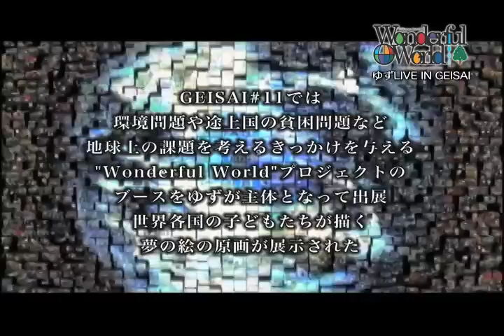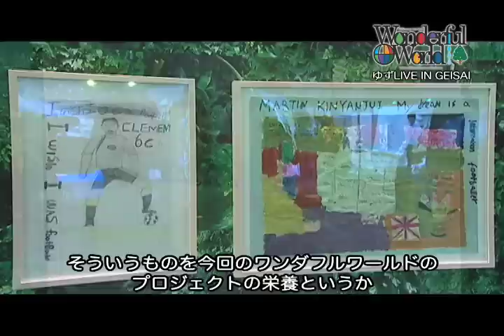GEISAI#11 ゆず×村上隆 スペシャルトークライブ vol.1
2008年9月に開催された『GEISAI#11』には、ゆず"Wonderful World"プロジェクトのスペシャルブースが出展。
ステージでは、ゆずと村上隆チアマンによるスペシャルトークライブが開催されました。楽曲の演奏も行われた当日の様子を収録したGEISAIオリジナルムービーです。